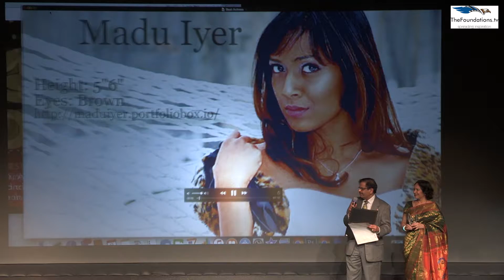Best Female Actor Award Announcement 2017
How many of you remember the glitz and the glamor that goes with this one-of-a-kind event. You certainly don't want to miss the magnetism and the charisma of the attendees at the event this year to be held on April 21st, 2018. Don't resist the temptation to BUY YOUR TICKETS TODAY. Go for it while the Early Bird pricing is in effect.
Come see who the winners are this year!